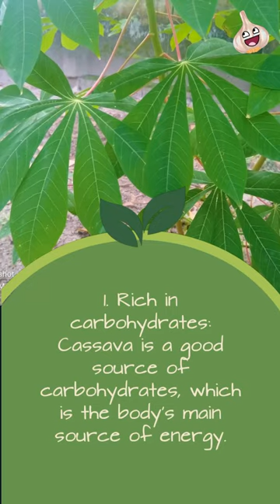The Benefits of Cassava